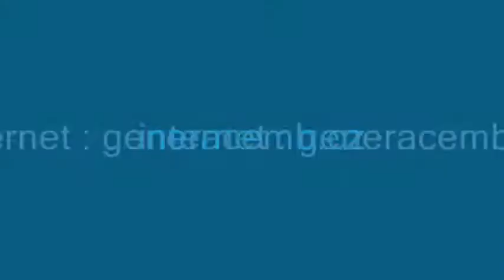Generace - Rajský ostrov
Nahrávka skupiny Generace(Mladá Boleslav).
Album "Zrcadlení" (2009).
Hudba a text : Pavel Rejnart